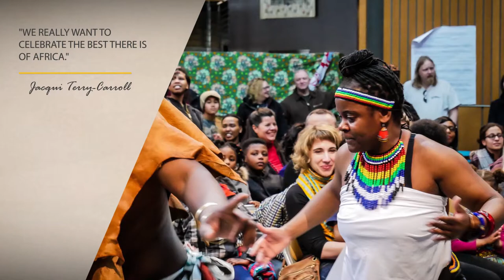061 | Jacqui Terry-Carroll: Celebrating African Heritage - Be all of who you are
This week, we have one of the masterminds behind one of Canada’s largest African festivals!   Jacqui Terry-Carroll is the co-founder and Artistic Director for the annual ‘Bring On The Sunshine’ African Festival.

Jacqui was born and grew up in Zimbabwe.  When she moved to Canada, she was keen to share her roots and upbringing in Africa with. Jacqui, who has a background in Fine Arts, has always had a knack for bringing people together.

Jacqui and her friend Alice Penny decided to put on a small gathering of people to celebrate African food, music, and culture.  Their first event was such a huge success that they didn’t have room for everyone who showed up! The next year they put on the event, more than 750 people showed up even though there had barely been any promotion for the event.  They realized they were onto something, and that people wanted an event that was a celebration of African culture. This was the birth of the ‘Bring On The Sunshine’ African Festival (BOTS).

Now in its 9th year, BOTS has grown exponentially, and now hosts tens of thousands of guests every year!  The festival features a full musical line up, a marketplace with diverse and artisanal items, and workshops including drumming, yoga, and dance. Each year there is a unique auction showcasing some of the artistic talents of Africa.

As Jacqui describes it, the ‘Bring On The Sunshine’ festival, is an opportunity for Africans to “be all of who you are,” and to share African culture with Canadians.

As the festival grew, Jacqui noticed that some of the African youth in her Canadian community were struggling with their identity as Africans in the diaspora. They did not feel connected to their heritage, and some were not proud of being African because of stereotypical narratives.  Compelled to do something, Jacqui partnered with an organization called ‘Adventure 4 Change’ to start a summer camp program called ‘Africa Cultural Camp’.

Africa Camp is a one-week day camp open to African children, children of African descent, and children interested in African culture. Children in the African camp are exposed to African heritage through music, dance, storytelling, crafts, mentoring and celebration.

“When you grow up in somewhere like Zimbabwe, we were surrounded by smart, educated, talented, ambitious, creative black people. That was normal. When people move here, there’s not always a space for them to be that person, even if that’s who they were back home. So, if I’m finding storytellers in the community, I’m giving them this opportunity to share this gift to open up culture to young people and beyond.” – Jacqui Terry-Carroll

In our interview with Jacqui, she also talks about the struggles as well as the opportunities that being African-Canadian has brought.  She embraces her role as a bridge builder between cultures, and opening doors for communication. Jacqui also talks about her dream to expand BOTS and the Africa Camp.

- Jackie’s upbringing in Zimbabwe
- What drove her to create the African Cultural Camp
- Why it was important to her to help change the mindset of African youth about their heritage
- How ‘Bring On The Sunshine’ African Festival was started, and what it has become in the 9 years since
- How Jacquie and her team go about curating the BOTS festival
- The struggles and opportunities of being African-Canadian

Follow The NDINI Podcast on iTunes and Stitcher and SoundCloud